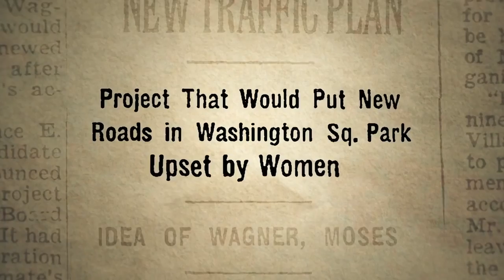'Citizen Jane: Battle for the City' movie review by Kenneth Turan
Kenneth Turan reviews 'Citizen Jane: Battle for the City'.